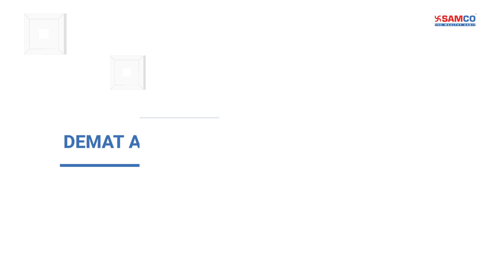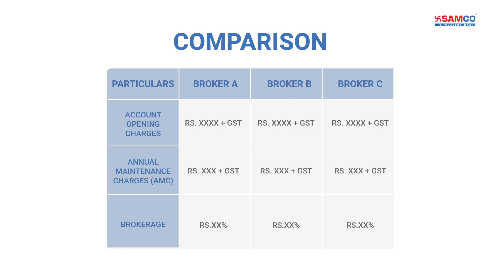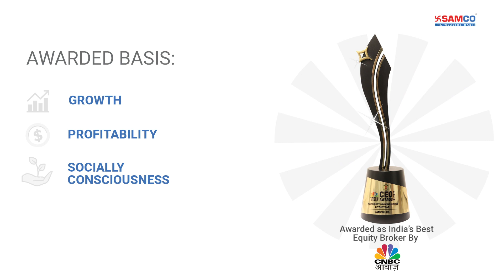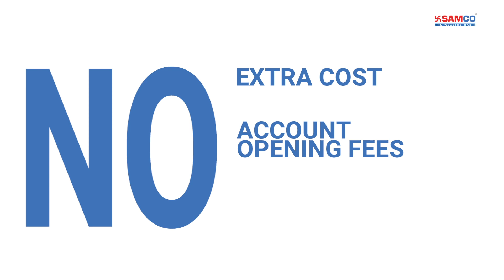Things to Check Before Opening a Demat Ac | Best Demat Account in India | Stock Market for Beginners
Click here to open a free Demat account with SAMCO Securities which is India's Best Equity Broker (Awarded by CNBC Awaaz )

What is a Demat Account?
A Demat account means a “dematerialized securities account”. It is an account that helps the account holder hold securities in a digital format. Think of a Demat account as a similar account to a bank account except that instead of funds, it holds securities like stocks, mutual funds, dematerialized gold units, bonds, debentures, etc.

Choosing the best Demat account that suits your requirement is an important task. Best Demat account should be loaded with features that make it convenient for users to operate the Demat account and also should be trustworthy Since investors like you would want to hold their securities like shares, mutual funds, etc only in the best Demat account in India.

Samco is one of the India’s best demat accounts that provides Z grade security for your demat account.

Very well capitalized

Samco is extremely well capitalized with over Rs. 200 crores (INR 200,00,00,000) in net worth to provide safe, secure, and stable Demat account services to its account holders.

At Samco, we take the safety and security of your assets very seriously and ensure that all compliances pertaining to account maintenance, data security, anti-theft are tightly complied with. This ensures the complete safety of the assets in your Demat account.

Trusted by over 200000+ Indians across India

Over 200000+ investors from over 4000+ cities hold their securities with us with over one and half billion dollars (10000 Crores+) in assets. Join this growing community of India’s smartest investors.

Best governance practice - No proprietary trading

At Samco, we take governance very seriously and ensure that we are never on the other side of a client's trade. As an entity, Samco Securities doesn’t do any proprietary trading and ensures the highest standards of governance for its customers.

Straight through processing of stock purchases with Direct Pay-out of securities

We have enabled straight-through processing of stocks with Direct Pay-out such that securities are directly transferred to the investor's account directly by the exchange without transferring them to the broker's account. This is much more advantageous to investors since shares are directly credited from the exchange and the credits happen much faster.

Awarded India’s Best Equity Broking House

@SAMCO Securities was recently awarded the “Best Equity Broking House” by India’s leading business channel @CNBC Awaaz. The parameters for the award were growth, profitability, socially conscious, and sustainable business. We continue to strive hard to provide our customers with the best services. Open a Demat account with us today!